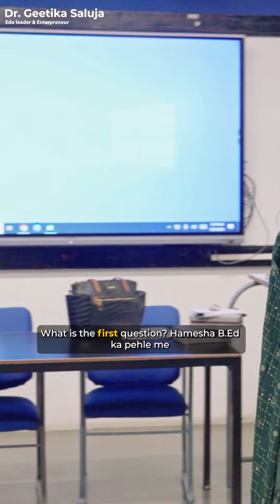Define Education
The beauty of education is that you can define what education means to you. There are definitions given by many. But the one that matters the most is what you define education to be.